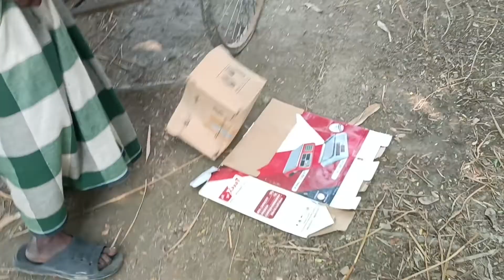আমাদের বাচ্চারা কি খাচ্ছে দেখুন এসব | village vlog | village life